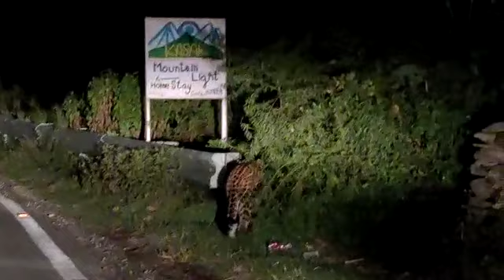Pahadon me mila Baagh (Leopard) 🐆 Omg!